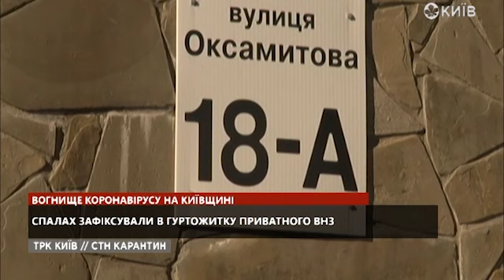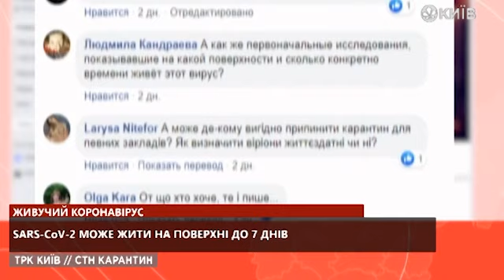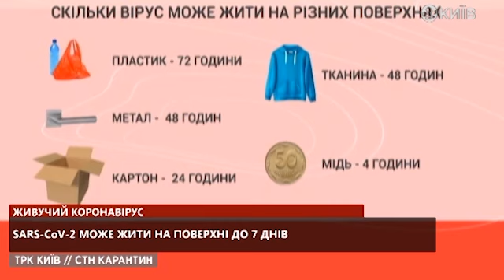Допит Володимира В'ятровича- випуск новин за 10.00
СТН (28.04.20)
0:18 - Коронавірус в Україні
1:19 - Спалах коронавірусу на Київщині
2:11- Допит Володимира В'ятровича
4:03- Танкери з нафтою плавають у США
4:34- Коронавірус у Великій Британії
5:19- Живучий коронавірус
9:05- Бродвейський хіт